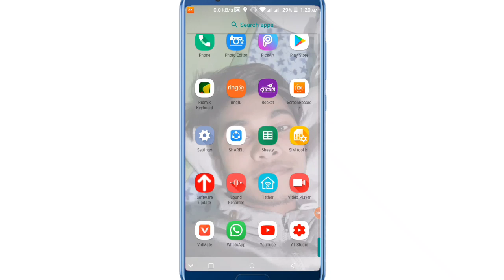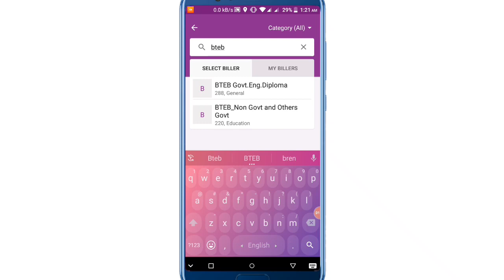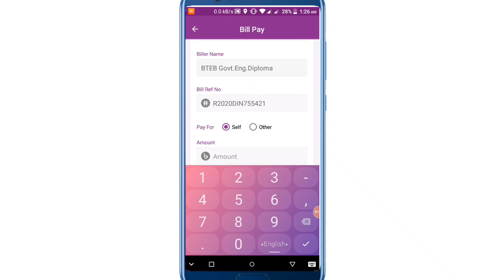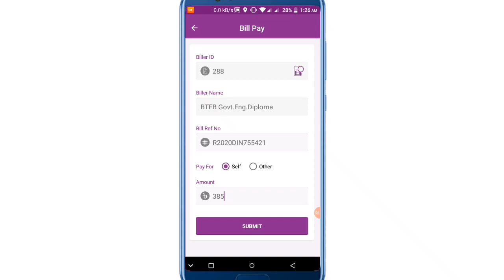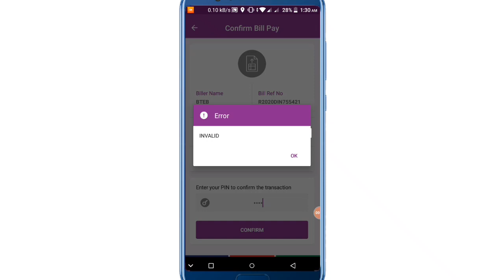Polytechnic Admission confirm 2022 | Diploma Engineering Admission confirm | Bteb Admission Confirm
Salim Kabir

From Saidpur Nilphamari (Bangladesh)